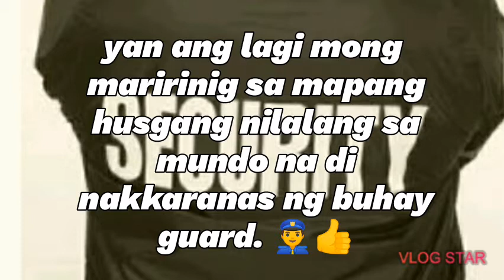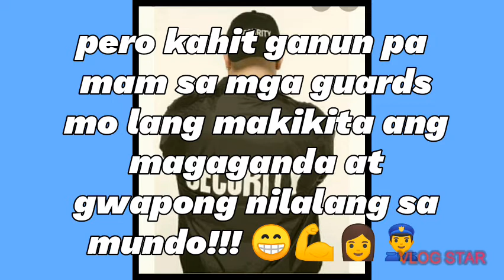security guard daw trabahong tamad?